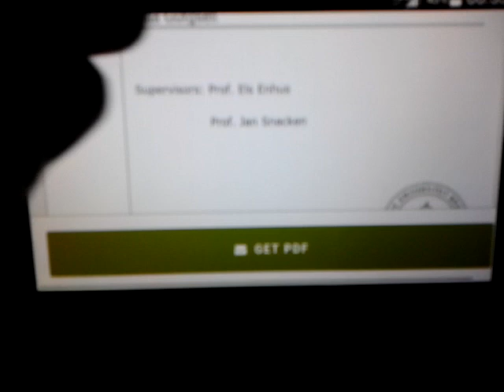'A LOVING PROVISION' ? HOW FORMER JEHOVAH'S WITNESSES EXPERIENCE SHUNNING PRACTICES